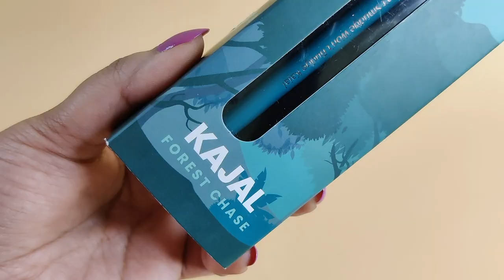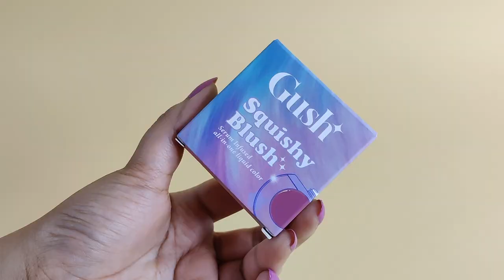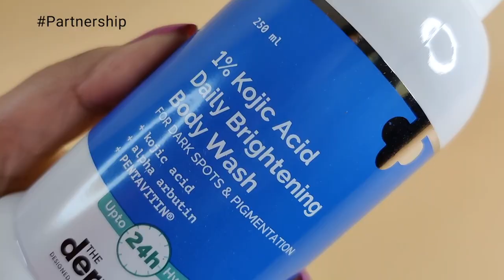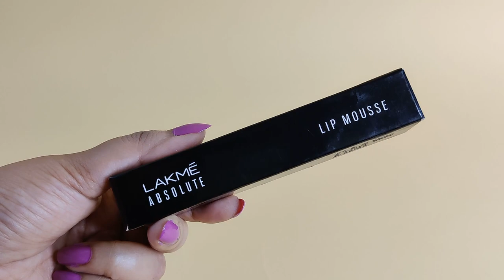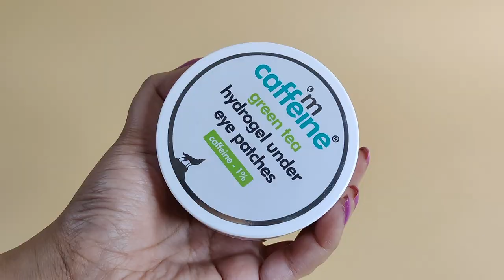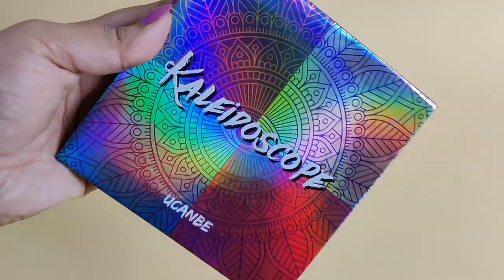These New Makeup Launches are soo much Better than Expensive Products 🤯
Hi

In this video i m sharing some amazing new launches.
NOTE: I am combinational dry skin with light medium skintone.

products used/links :

4. lakme mousse lipstick (scarlet siren)
7. ucanbe highlighter palette